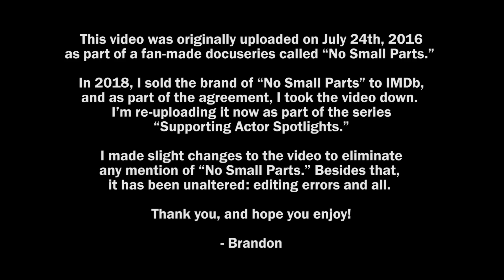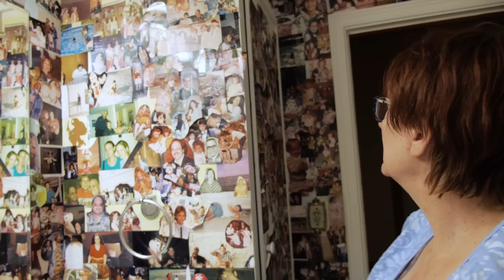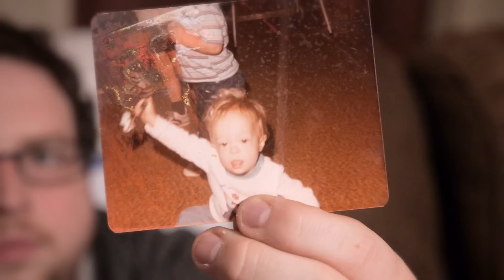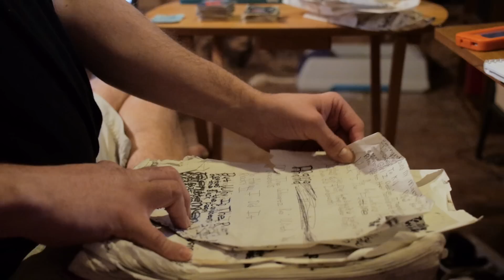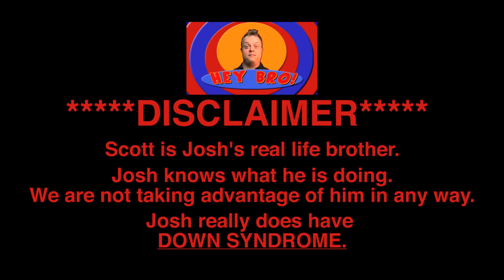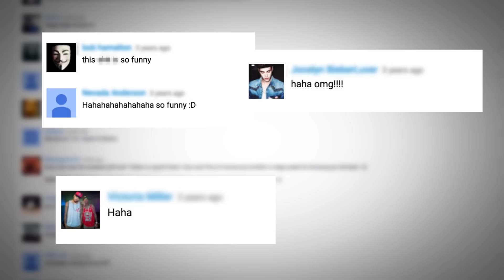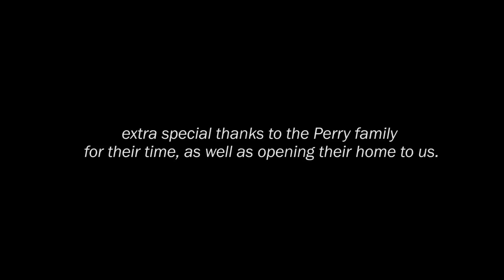Supporting Actor Spotlights - Josh 'The Ponceman' Perry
Josh 'The Ponceman' Perry is perhaps best known for starring in the web series "The Retarded Policeman", as well as major projects like 'Looper', "Shameless", 'Coffee Town', and many others.

This was the first episode in which Kenny and I were able to really do an in-depth interview with our subject, spending several days with Josh and his family.

Listen to our podcast, Walken 101!